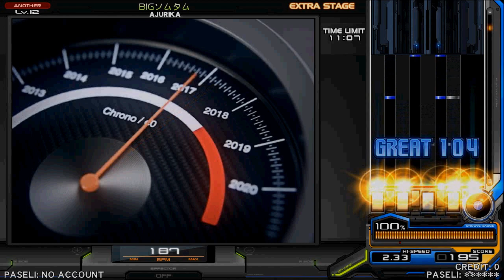【beatmania IIDX 28 BISTROVER】 BIGソムタム 【SPA】 2P 正規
【GENRE】DRUMSTEP
【TITLE】BIGソムタム
【ARTIST】AJURIKA
【LEVEL】12
【BPM】187
【Notes】1688